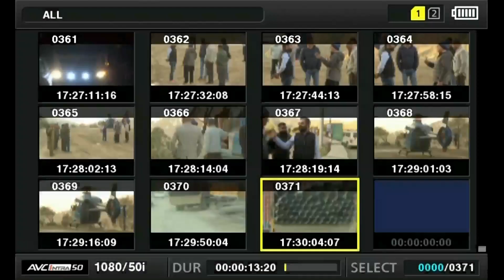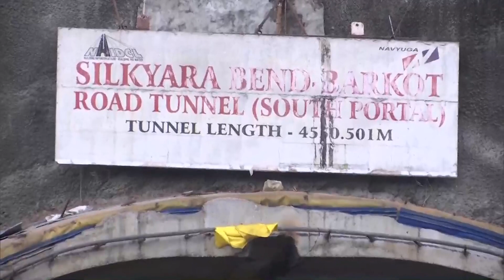Uttarakhand News | 41 શ્રમિકોને બહાર કાઢવા રેસક્યુ યથાવત, PM Modi એ CM સાથે કરી વાત | Rescue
ઉત્તરાખંડના ઉત્તરકાશીમાં યમુનોત્રી નેશનલ હાઈવે પર સિલ્ક્યારાથી દાંડલગાંવ સુધી નિર્માણાધીન ટનલની અંદર ભૂસ્ખલન થયું છે.ઉત્તરકાશીના સિલ્ક્યારા ટનલમાં ફસાયેલા મજૂરો હજુ સુધી બહાર આવી શક્યા નથી.  આજે રેસ્કયુ ઓપરેશનનો 9મો દિવસ છે.  શ્રમિકોને બચાવવાની પુરજોશમાં કામગીરી ચાલી રહી છે. ત્યારે હવે આ મામલે પીએમ મોદી પણ ચિંતિત જણાયા. તેમણે સીએમ ધામી સાથે ટેલિફોનિક વાતચીત કરી અને શ્રમિકોને જલદીથી બહાર લાવવા માટે ચાલી રહેલી કામગીરીની સમીક્ષા કરી છે.